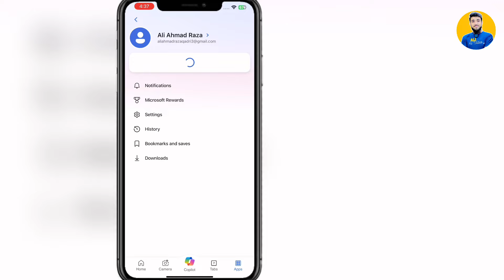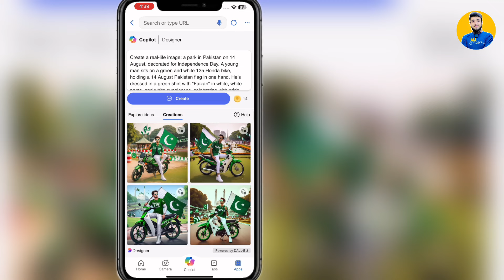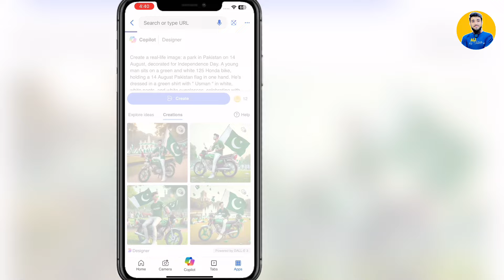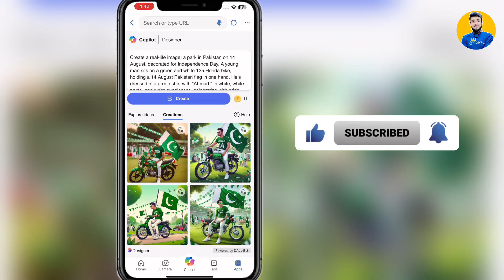Trending TikTok 14 August Name Art DP Editing with Ai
Trending TikTok 14 August Name Art DP Editing with Ai | Happy Independence Day |(@alikivideo1 )

14 august photo editing,
14 august,
14 august trending video editing
,14 august dpz ai photo editing,
independence day photo editing,
14 august dp name editing,
happy independence day name status,
14 august ai photo editing,
happy independence day,
14 august name ai photo editing,
14 august trending video editing in kinemaster,
14 august picture editing,
14 august photo editing background
,14 august new day song,
14 august name status